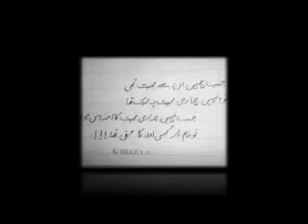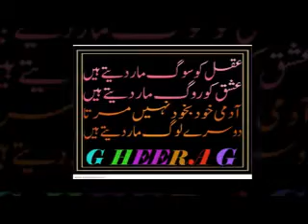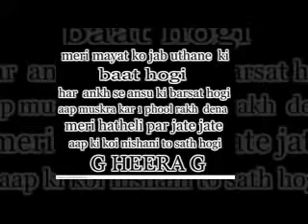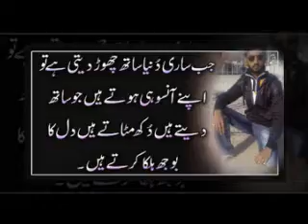heerag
heera g